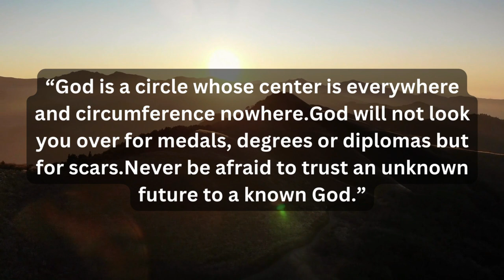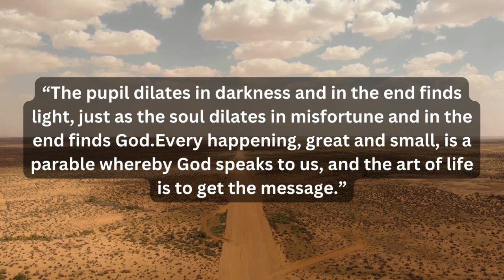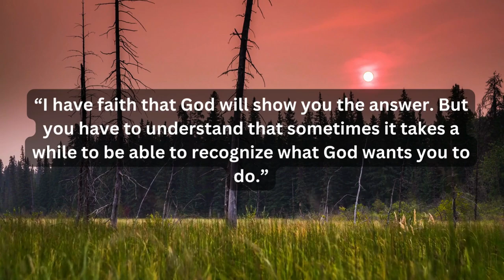This video you must watch || God's message for me today || Word of God for me today